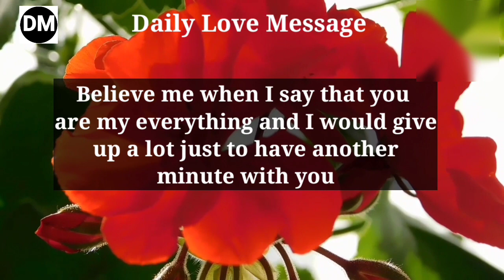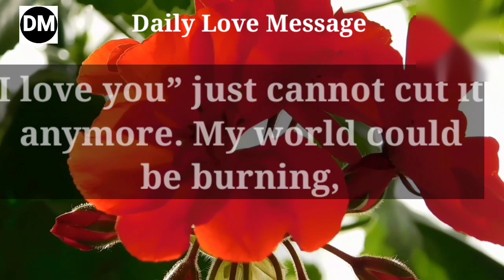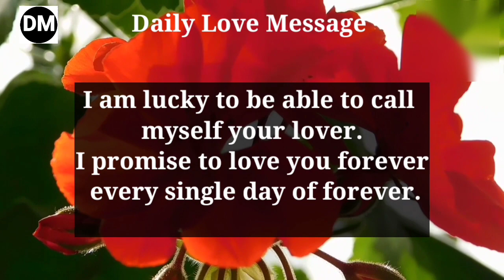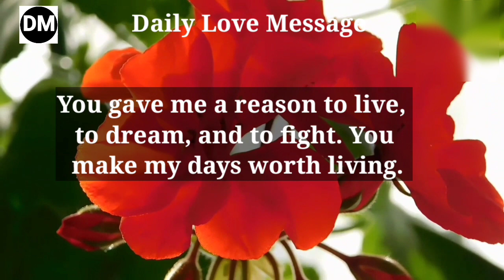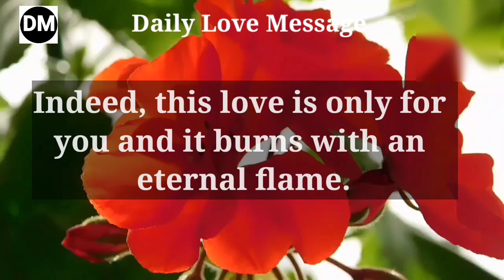DM to DF 💌 Confession From Divine Masculine | Current Feelings |Twin Flame Reading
Love Message
love poem
Devine masculine
Current feelings

Dmtodf message